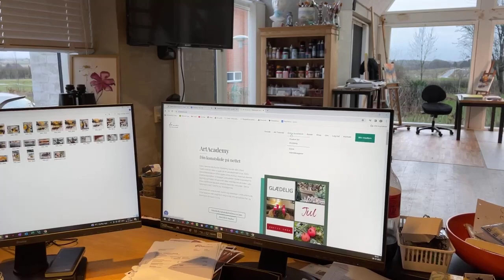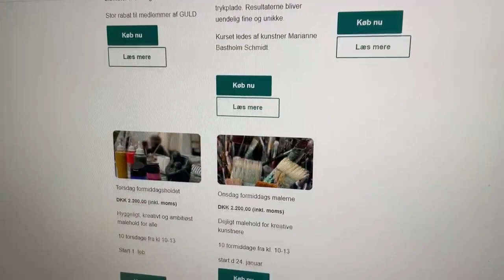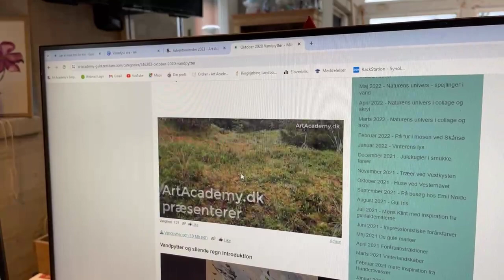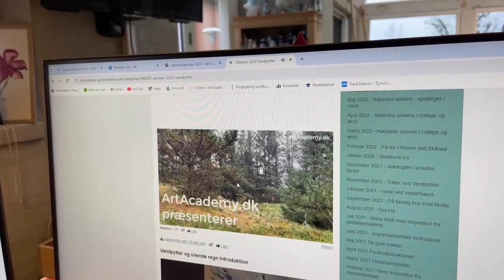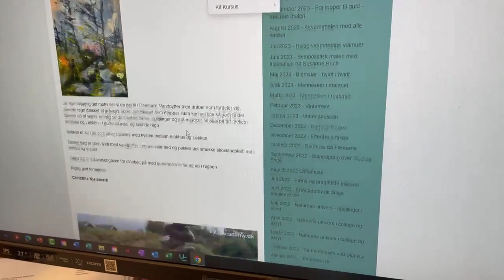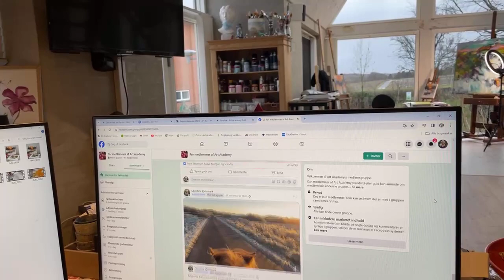ArtAcademy.dk live 4. søndag i advent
følg hele adventskalenderen på artacademy.dk
og tjek op på vores kursus kalender for 2024